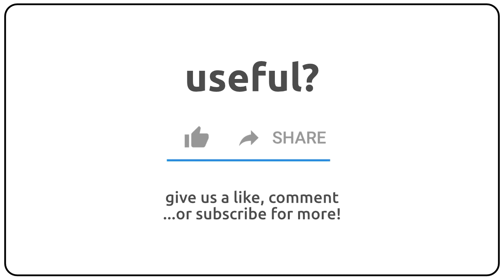How to pronounce Antonella in english?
How to pronunce Antonella in english
How to pronunce Antonella in american accent 🇺🇸?
How to pronunce Antonella in british accent 🇬🇧?
How to pronunce Antonella in australian accent 🇦🇺?

Como se dice Antonella en ingles?
Como se pronuncia Antonella en ingles?